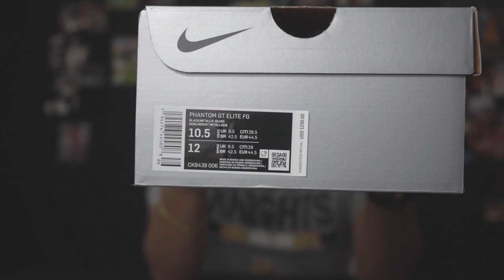NIKE PHANTOM GT UNBOXING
Today I unbox the new Phantom GT by Nike. Their latest model.